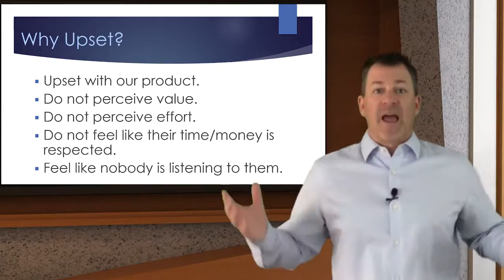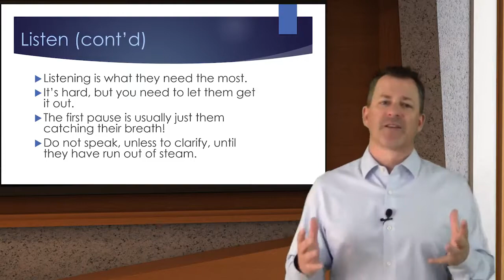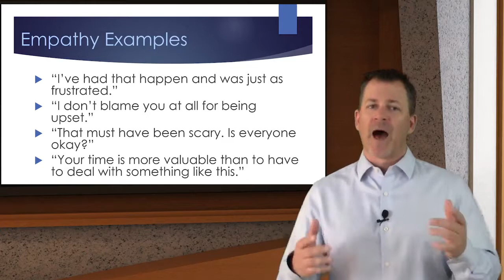Calming the Upset Customer Video